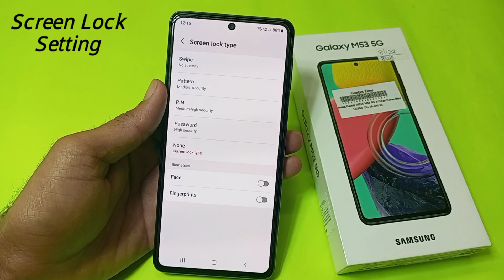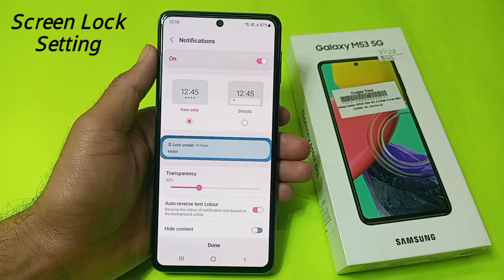How to Set Pattern,Pin, and Password lock In Samsung Galaxy M53 5G | samsung m53 me screen lock kare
Hello friends aaj ki is video me maine aap logo ko bataya hai Samsung galaxy m5e 5g mobile me screen pattern lock kaise lagaye